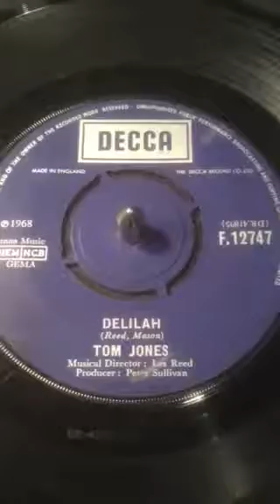Tom Jones - Delilah From 1968 ( Vinyl 45 ) .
Tony’s Vinyl and CD selection sharing music from my collection a Vinyl 45 from 1968 Recorded By Tom Jones .